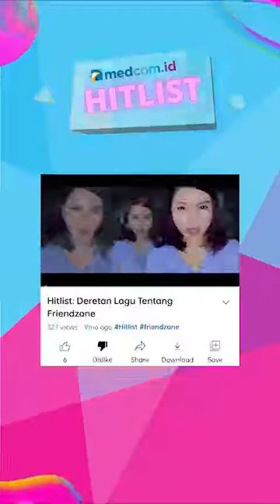Hitlist Rewind 2021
Tak terasa 2021 sudah di penghujung tahun. Kali ini, Hitlist bakal membagikan rangkuman episode terbaik sepanjang 2021. Mulai dari rekomendasi film bertema pesawat, lagu-lagu tentang perjuangan meraih impian, deretan lagu tentang friendzone, hingga top popular christmas song.

Mana nih episode yang paling kalian suka?

Yuk, simak HitlistRewind berikut ini!